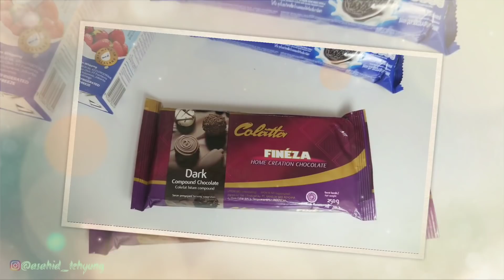Resep Dessert Box Kekinian | Dessert Enak Cuma 3 bahan | Oreo Choco Mousse resep oreo dessert box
Cara membuat oreo dessert box hanya dari 3 bahan.
SILAHKAN KLIK LINK INI UNTUK MEMBELI ALAT DAPUR SEPERTI DI VIDEO
ACE Moneta Set 2 Pcs Alpina Wajan & Panci Saucepan
Dessert yang simple banget nih cuma pake 3 bahan

Bahan-bahan :
- 250 ml whipecream cair
- 1 bungkus oreo ( 137 gr )
- 100 gr DCC atau coklat batangan

Ikuti Juga Asahid & TehYung di Instagram